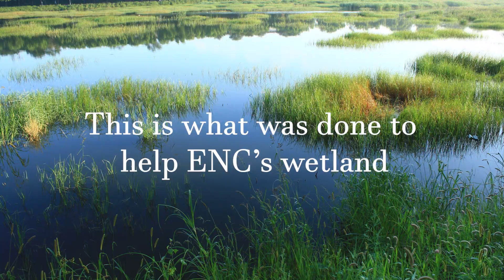Importance of Wetlands